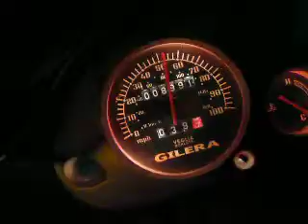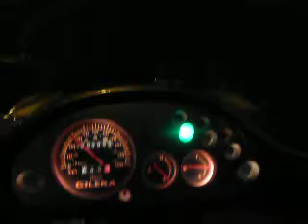gilera 180 2 stroke. salford 6 87MPH .NOT TOP SPEED..